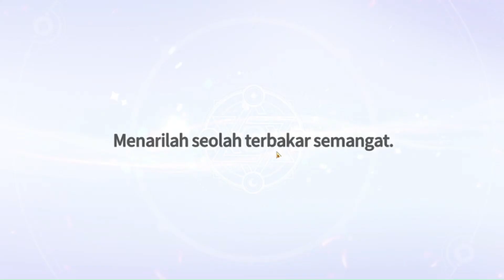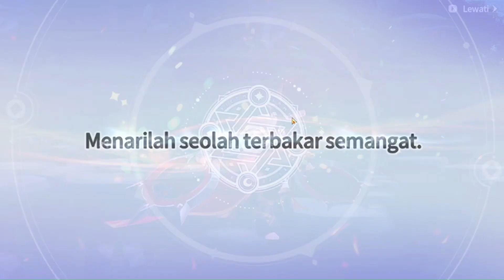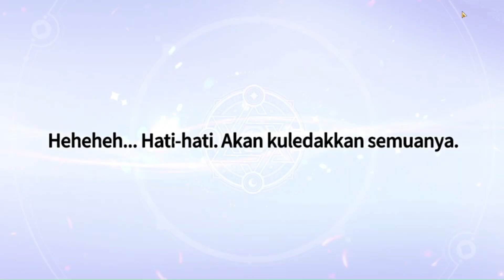Summon Cakram Dancer | Summoners War: Chronicles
Summoners War - Chronicles Gacha

Size : Mobile 4GB | PC 9GB